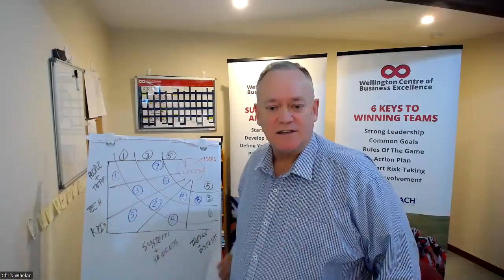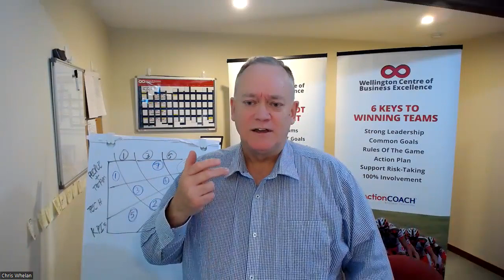WCBE Strategic Direction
Strategic direction: Define a clear vision and mission, analyze the market landscape, differentiate your business, set measurable goals, and remain adaptable to steer your SME toward growth and success.